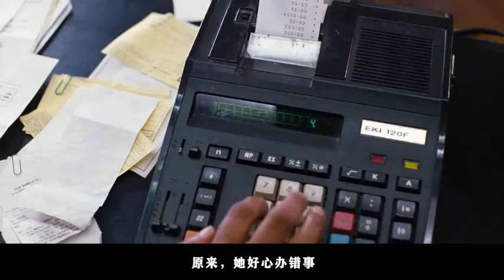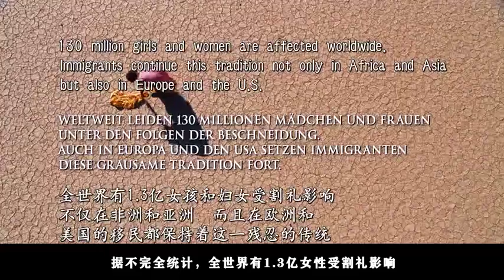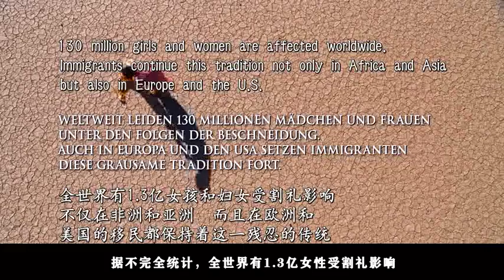灭绝人性+丧尽天良，1.3亿女性被割礼的非洲为什么落后？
创作者：刘大白故事
配音：挽秋